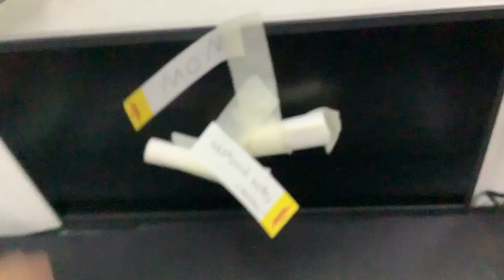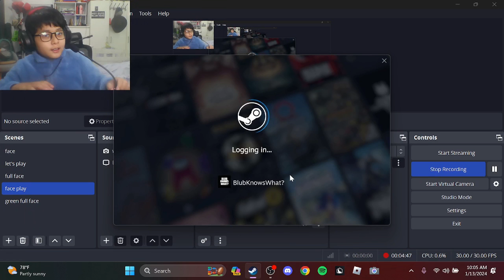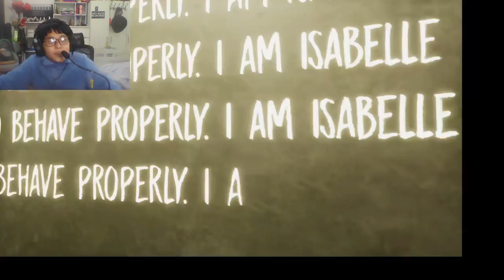THIS NUN IS INSANE!! (EVIL NUN THE BROKEN MASK PART 1)